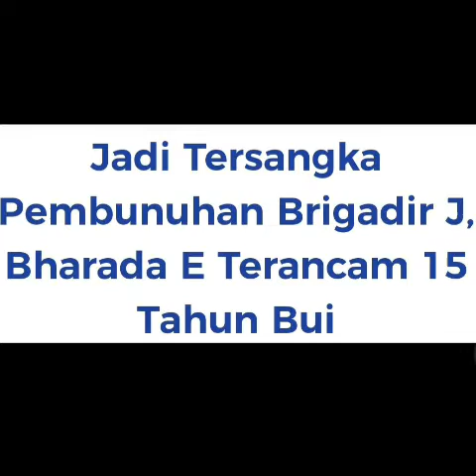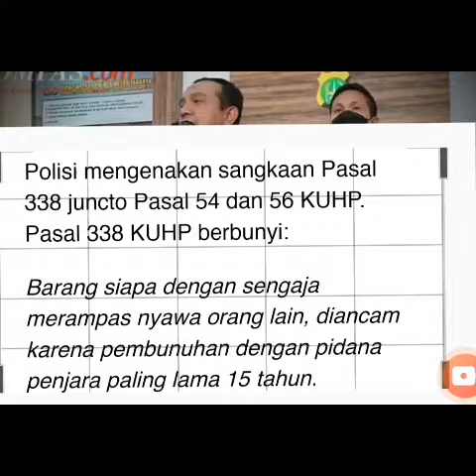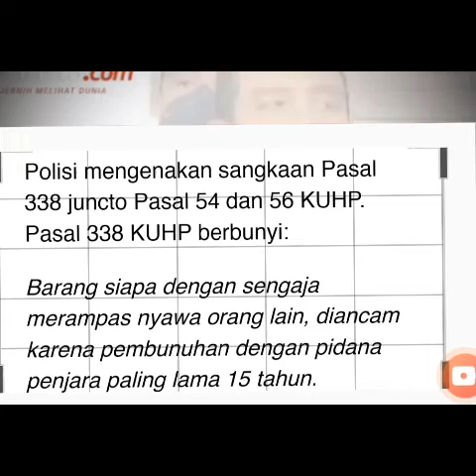Bharada E (Richard Eleizer) Terancam 15 Tahun Bui/Siapa Lagi Menyusul/Irjen Ferdy Sambo Diperiksa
BHARADA E ditetapkan tersangka kasus Brigadir J. Dijerat pasal 338 jo pasal 55 dan 56 KUHP. Kadiv Humas Irjen Pol Dedi Prasetyo mengumumkan perkembangan kasus ini. Dirtipidum BRIGJEN pol Andi Ruan Djajadi menjelaskan, tidak tertutuo kemungkinan ada tersangka lain. pihak penyidik telah memeriksa 42 saksi termsuk menyita beberapa barang bukti